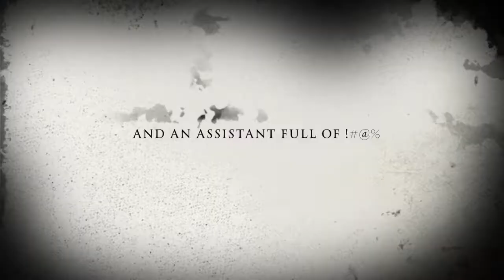Melissa Belanger Art Halloween 2018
Here's a short video preview of my booth for "The Bewitching Peddlers of Halloween" Show in Marshall, Michigan. It's rated "M" for Mustache.